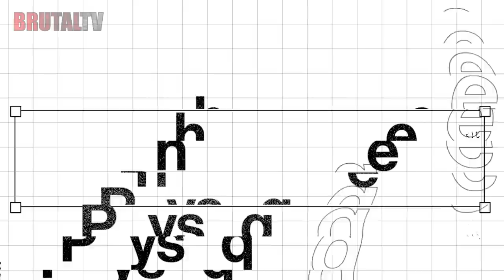Bolo Yeung vs Sammo Hung | KungFu vs Karate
Today, we're bringing you yet another exciting matchup between two celebrities. This time around, we're going all the way to Hong Kong to set up this bout between two of Hong Kong's most iconic actors. We're talking about Bolo Yeung and Sammo Hung.

Narrator: Tysmithvoice
Researcher/Writer: Emekaekwuribe
Video Editor: Raljon